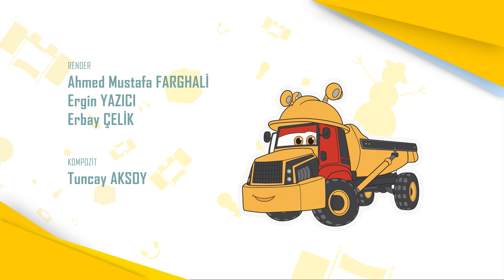BEBEK BAKICILARI 🚜 Homur ve Gumur - Çocuklar için Çizgi Film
🚜 Homur ve Gumur - Çocuklar için Çizgi Film

Homur ve Gumur yepyeni maceralara çıkıyor. Çocuklar için bu eğlenceli çizgi film şimdi sizlerle. Homur ve Gumur, arkadaşları ile birlikte eğlenirken öğreneecek ve keyifli vakit geçirecekler. Hadi sen de katıl!

Merhaba,
Homur ve Gumur'un eğlenceli dünyasına hoşgeldiniz. Homur ve Gumur pedegojik filtreden geçmiş 5-8 yaş kız ve erkek çocuklarına yönelik hazırlanmış bir çizgi filmdir. Türkiye'de Mavi Baykuş Film ve Yapımcılık A.Ş tarafından hazırlanmış olup dünya çocuklarının da beğenisine sunulmuştur. Homur Gumur'un Çin'de Hulu ile Gulu, Avrupa'da Dumper and Skoop isminde oynadığını biliyor muydun? Çizgi filmimizi severek izleyeceğinizi umuyoruz. Ailece izleyebileceğiniz eğlenceli, komik, arabaları, kamyonları seven Türkçe çizgi filmimiz Homur Gumur ekran başında!